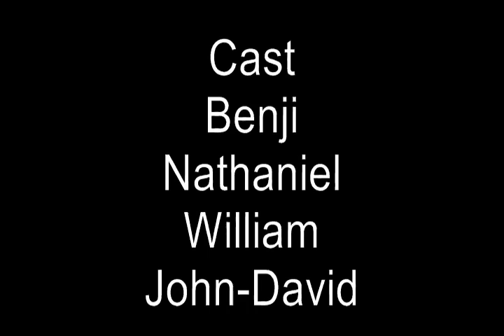Invincible 4 - Full Movie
Finally found the whole version of this home video.  (for the record, I edited this when I was like 12)